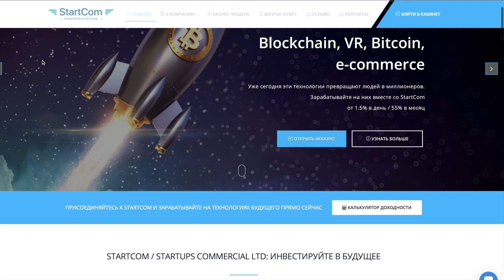НАПРОСИЛСЯ К ПАНДЕ в гости в GOLD's gym Venice! (FIBO 2018)